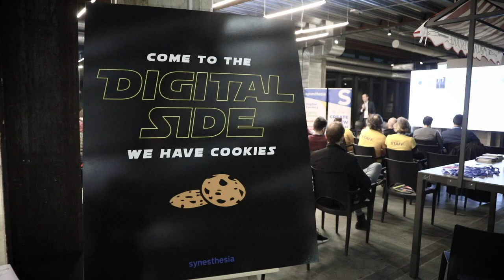TechHeroes Voice Assistant - Torino (14 Febbraio, 2020)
Ogni giorno interagiamo con il mondo che ci circonda con l’aiuto di un Assistente Vocale. Questo accade ogni volta che guidiamo, quando cerchiamo un ristorante, quando varchiamo la soglia di casa. Questa tecnologia nella maggior parte dei casi è in grado di alleviare le nostre frustrazioni, gestendo e indirizzando in modo intelligente le nostre richieste verso la migliore soluzione possibile, verso il percorso più breve. Cambia la tecnologia, cambiano le nostre abitudini. Quali scenari futuri ci aspettano?

Questi e altri temi legati allo sviluppo di questa tecnologia sono stati affrontati durante “Tech Heroes Voice Assistant”, una serie di eventi itinerante che parte da Torino, ideata e gestita dal team che organizza Droidcon Italy e Swift Heroes.

Questo primo appuntamento ha visto la partecipazione di CELI (azienda operante nel settore dell’Intelligenza Artificiale e delle Tecnologie del Linguaggio) con Bea Dobrzynska che ci ha parlato di “Voice Revolution".

All’interno di quest’evento, degna di nota è stata la partecipazione di Samsung Electronics Italia S.p.A con Giovanni Locatelli (Senior Consumer Solution Manager) che ci ha parlato di come l’AI sta abilitando nuovi scenari di consumo grazie al Multi Device Experience.

L’evento è stato realizzato con il supporto di CELI – Language Technology